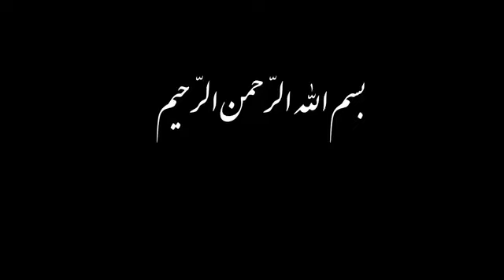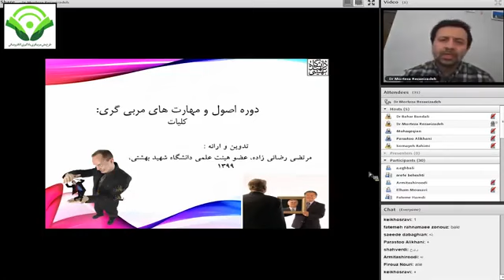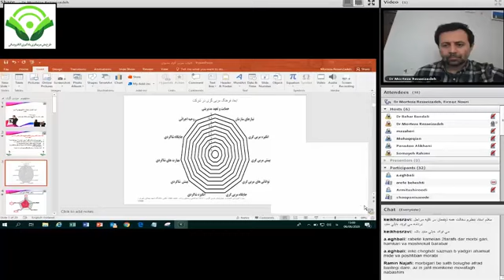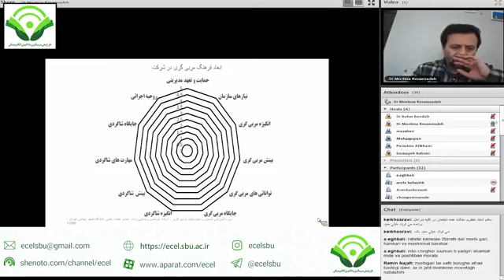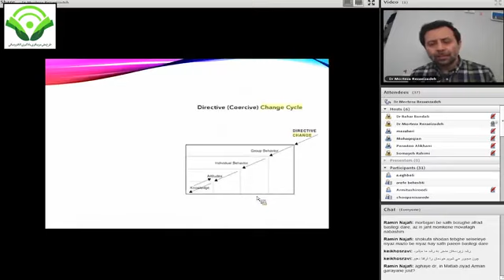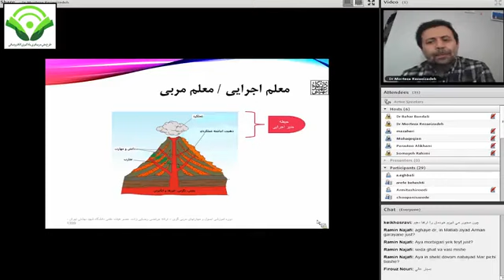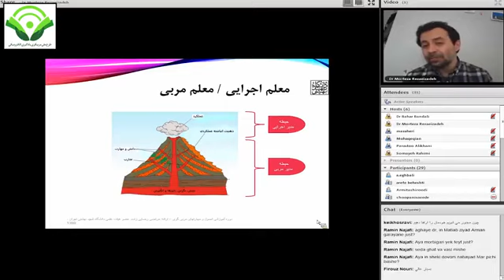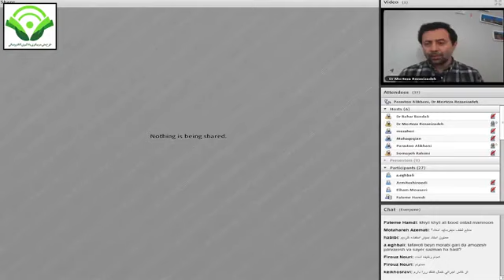What Kind of Screws Will Meet the Requirements of Your Automatic Screw Lock Machine?